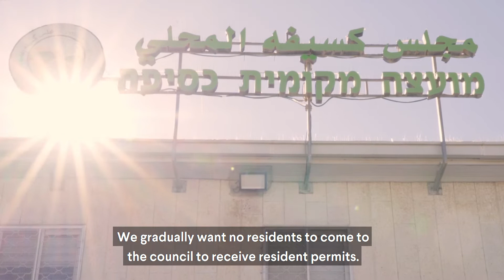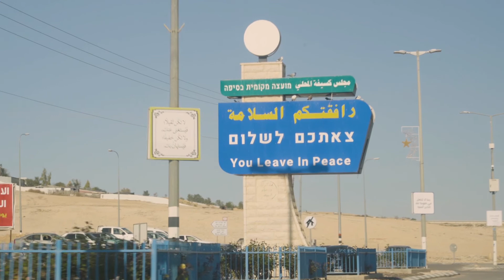Kuseife: Digital Transformation in Local Government